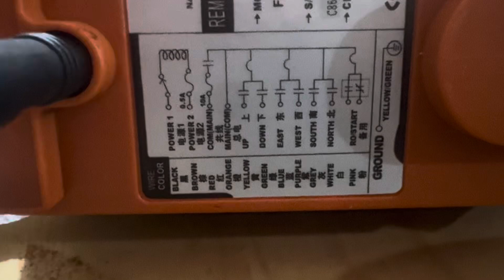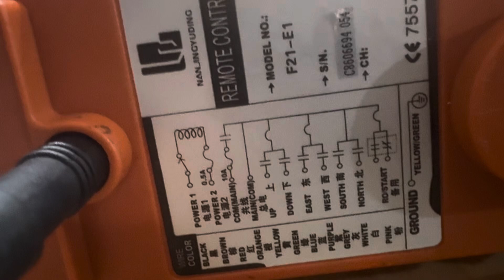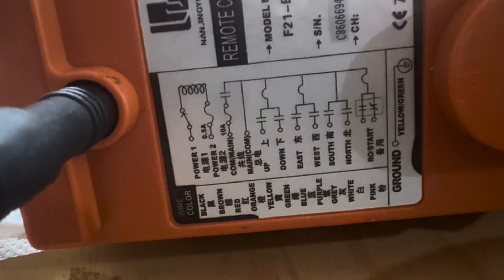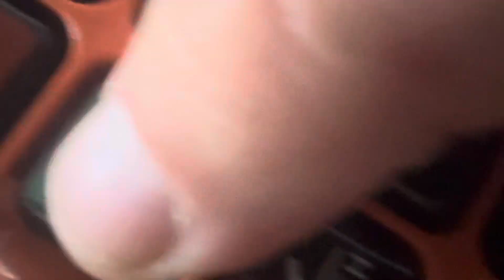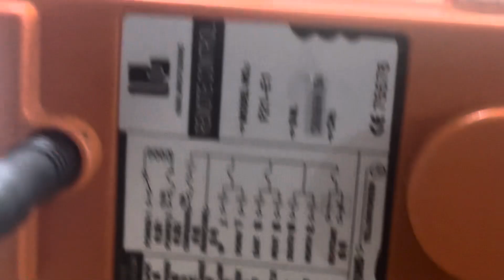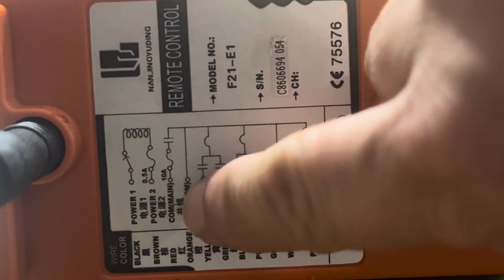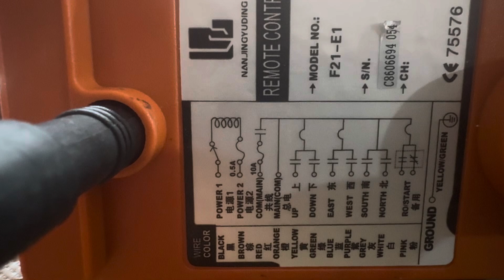Wiring telecrane remote. F21-e1 and all similar.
This is a quick and really messy video of wiring the telecrane remote.  It comes by many names.

F21-E1
F21-E1B

The manufacturer is real bad about instructions. I came into these through AGT the skid steer attachment manufacturer.

In short.
Black line is power
Brown is ground
That is universal and must happen in all use cases with dc.

Then either red or orange for power. I read as much literature as I could find. There is or appears to be a difference for red and orange but it seems irrelevant for our use.

Then what ever color pairs you want. Hook your power side of attachment to your color line and the ground to the same spot you did the brown wire to.